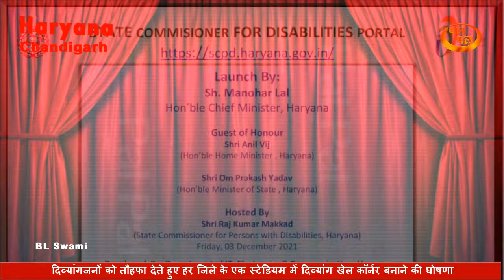International Disabilities Day-हर जिले के एक स्टेडिय्म में बनेगा दिव्यांग खेल कॉर्नरः मुख्यमंत्री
हरियाणा के मुख्यमंत्री मनोहर लाल ने शुक्रवार को अंतरराष्ट्रीय दिव्यांगजन दिवस पर वीडियो कॉन्फ्रेंसिंग के माध्यम से अम्बाला के आजीवन दिव्यांग देखभाल गृह का शिलान्यास किया। इस दौरान उन्होंने विशेषतः दिव्यांगजनों के लिए सामाजिक न्याय एवं अधिकारिता विभाग की वेबसाइट और दिव्यांग अवॉर्ड के लिए ऑनलाइन आवेदन करने के लिए पोर्टल भी लॉन्च किया।